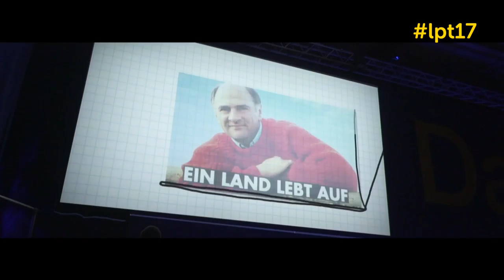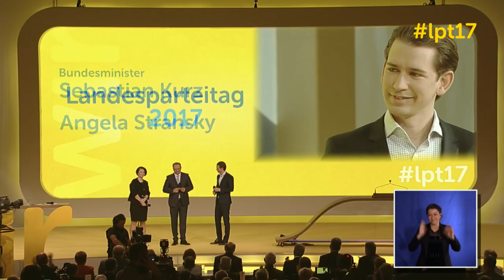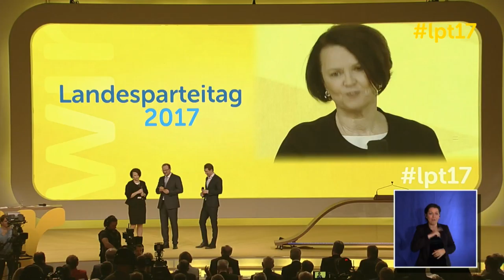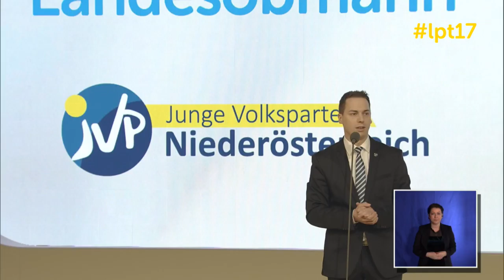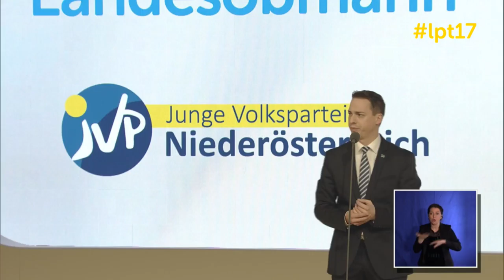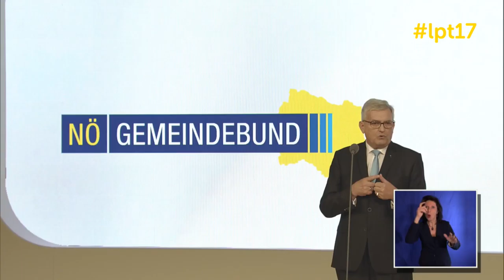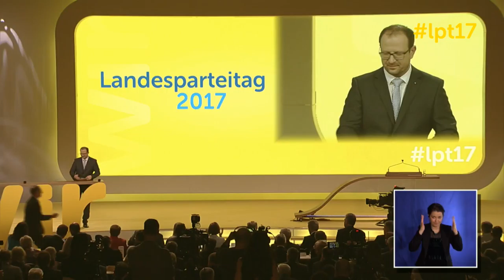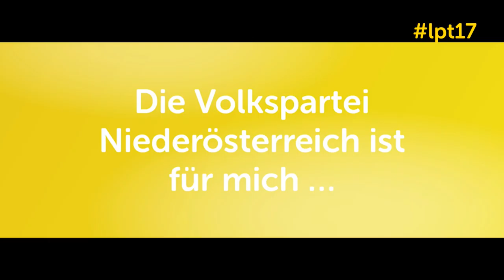Der 2. Tag des lpt17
Am 2. Tag des Landesparteitages steht alles im Zeichen der Wahl der designierten Landesparteiobfrau, Johanna Mikl-Leitner. Wir werden Wegbegleiter hören & vor allem die Rede von Mikl-Leitner, in der die zukünftige Landeshauptfrau selbst die Schwerpunkte ihrer politischen Arbeit präsentieren wird.